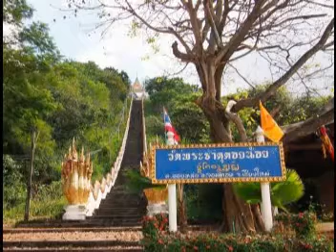สัพเพเหระปกิณกะก่อนรุ่งใกล้แจ้ง 03-04-64 ตุ๊ลุงชัยวัฒน์ วัดพระธาตุดอยน้อย อ.ดอยหล่อ จ.เชียงใหม่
รายการ สัพเพเหระปกิณกะก่อนรุ่งใกล้แจ้ง เสียงธรรมแสงทอง ประจำเช้าวันเสาร์ที่ 3   เมษายน 2564 ดำเนินรายการโดย ตุ๊ลุงชัยวัฒน์ วัดพระธาตุดอยน้อย ต.ดอยหล่อ อ.ดอยหล่อ จ.เชียงใหม่ และรับฟังทางวิทยุวัดฝายหิน104.5MHz, คณะสงฆ์ตำบลสุเทพ